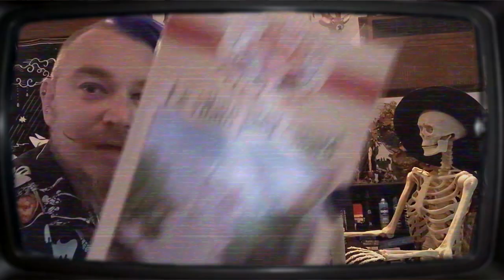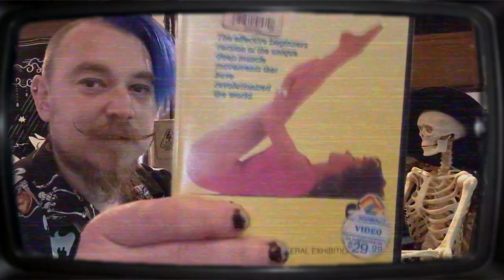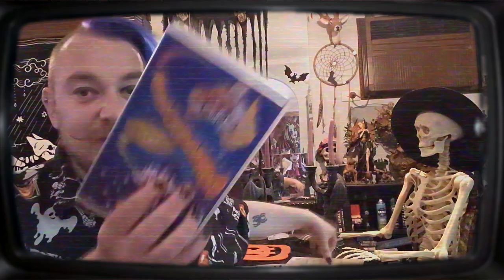Holiday Memories (VHS Vlog 02-04-23)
Some pricy stuff from antiquing,
A box of tv tapes with a home movie holiday
and
another box of tv tapes with a home movie holiday
plus bonus ebay find.

Head over to Batprince's game channel:
Youtube.com/Batprince
OR
Head over to Pete's Twitch
Twitch.tv/Peterdea